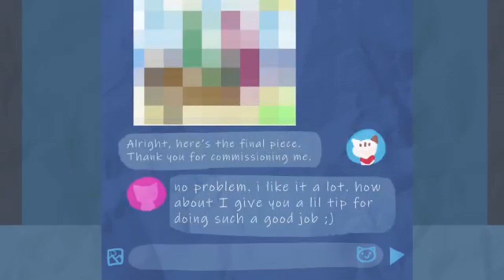Chipflake - Sparta Dream Factory Remix.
Hey!
you might wanna open this
v-v-v-v-v-v-v-v-v-v-v-v-v-v-v-v-v-v-v-v-v-v-v-v-v-v-v-v-v-v-v-v-v-v-v-v-
Finally my first actual try on Dream Factory base
also sorry for unfinished chorus, i couldnt found more good chorus samples